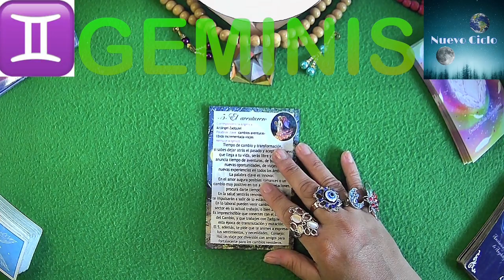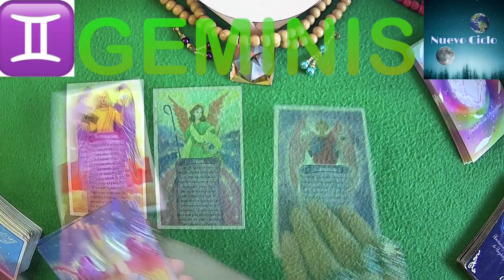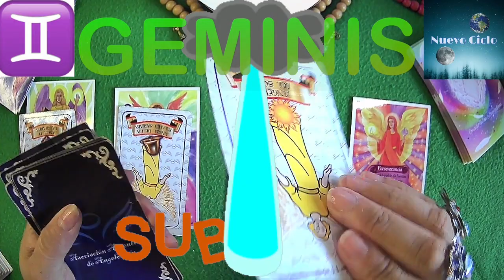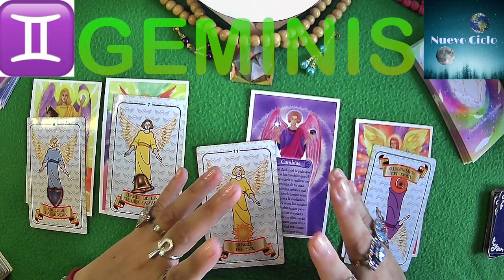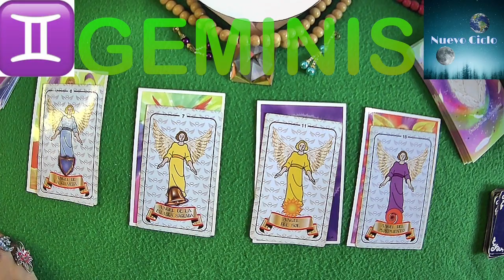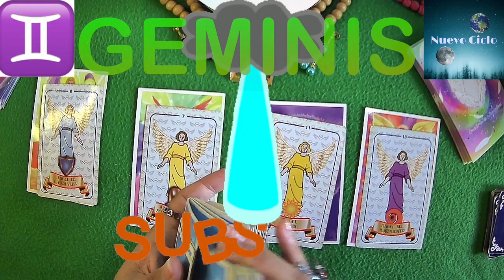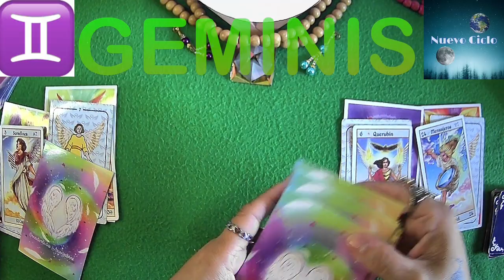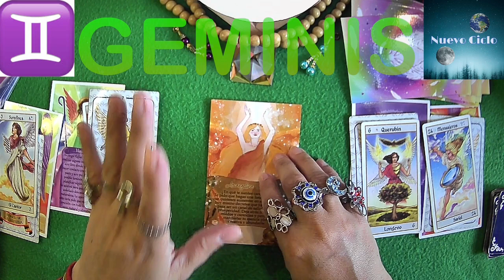GEMINIS ♊ POR MÁS! TU PUEDES LOGRAR MUCHO MÁS! ADELANTE! 💞 Nº5 TU DIA ESPECIAL, JUEVES 8